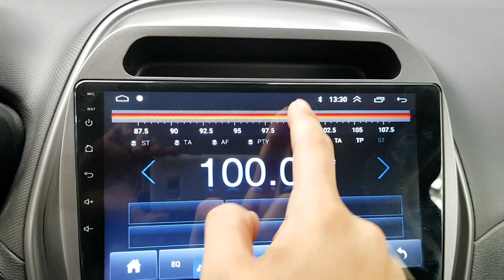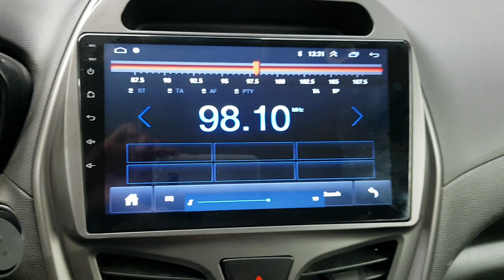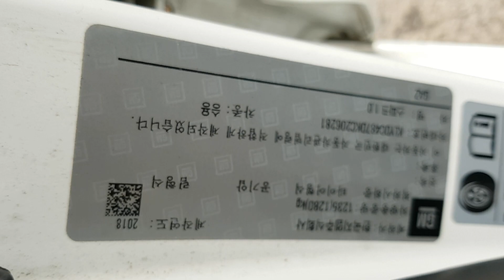Chevrolet SPARK 2019 EN VENTA! KC206281 | Vehículos Coreanos Sena Trading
Chevrolet SPARK 2019 EN VENTA! KC206281